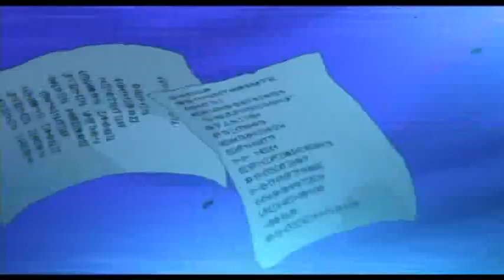Estreno Este sábado La Leyenda de Budori Gusuko (Película anime) en canal 22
Este sábado 26 de Marzo a las 2 de la tarde